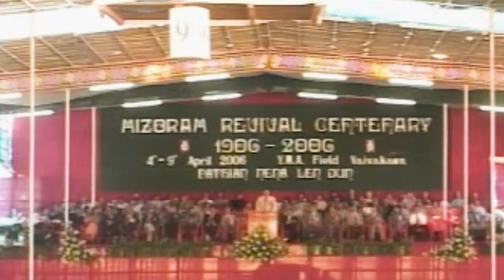C. Zairemmawia : THUPUI : Hawh u i ngaihtuah tlang teh ang u.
Pu. C. Zairemmawi sermon ho hi Upload tur a, min pek a nih  ang in ka upload mai a ni a, athu sawina hmun hi ka hre chuang lo, thilrtu te hriat thiamna ka dil nghak e, ka upload hi a thla la tu ten rem in tih loh chuan ka Phone no ka dah ah hian min lo be mai dawn a nia,,
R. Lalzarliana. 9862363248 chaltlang